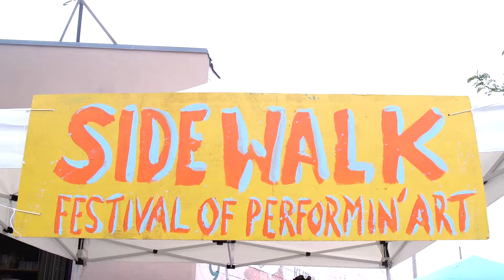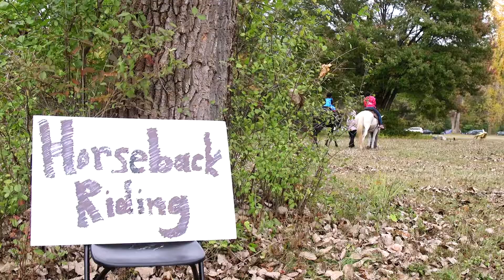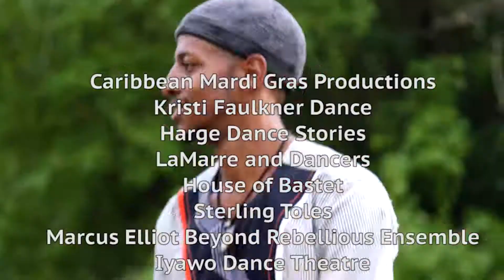Sidewalk Festival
On the city’s Northwest side, Detroiters celebrated their neighborhoods through the popular two-day Sidewalk Festival and a new artistic reimagining of Eliza Howell Park. Video credit: Oren Goldenberg, Cass Corridor Films.